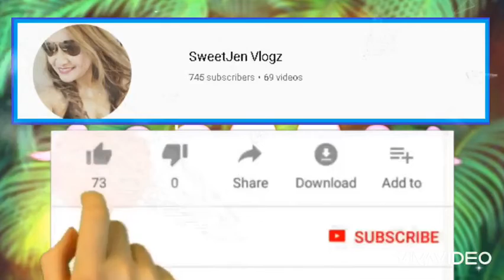June 6, 2020